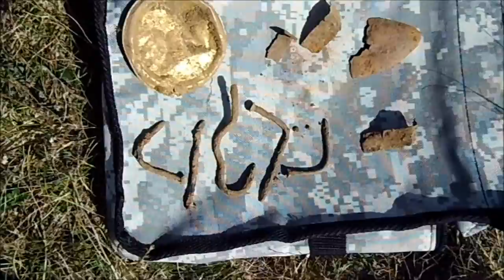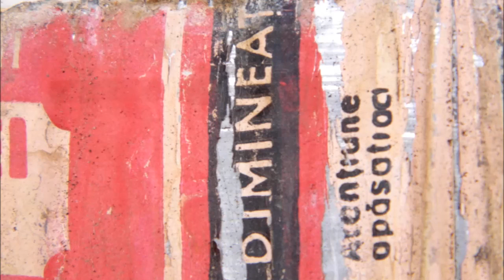Metal Detecting # 47 A new detection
A new detection after three-month break
It was a very hot summer
Now it did coolness and I can climb the hill for digging
I find interesting things